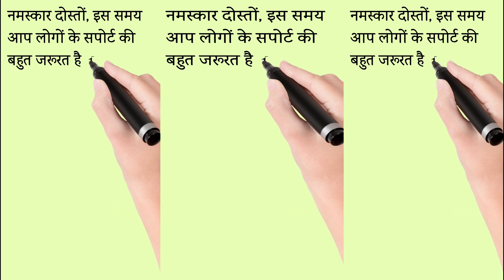25x30 Ghar Ka Naksha II 750 Sqft Modern House Design II 25x30 House Design II 25x30 ka Makan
I will give you just a proposal drawing. All idea mentioned in the video is to help people only. नोट : this is not a final drawing, this is only or references.  for final plan contact an architect or engineer.